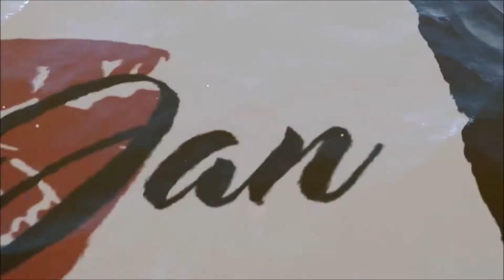Broke the TV prank on my parents (GONE WRONG)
Welcome to Nurse Jan TV!

Camera: Canon T5i
Microphone: Rode VMGO
Tripod: GorillaPod SLR zoom

Canon T5i creator kit: W/ accessory bundle